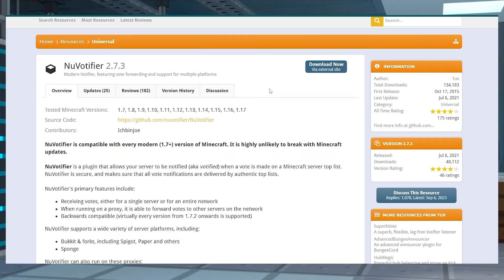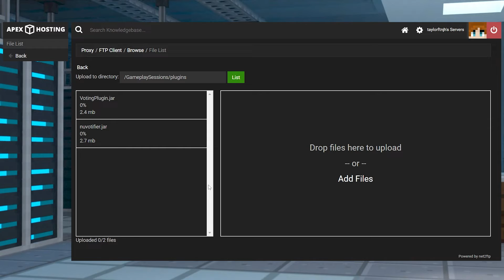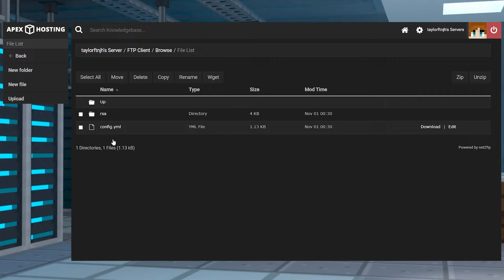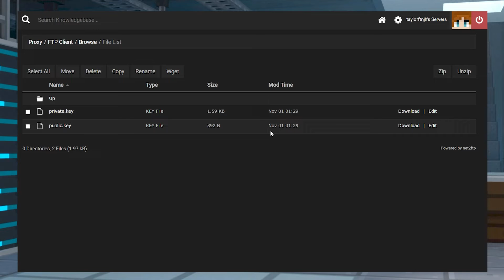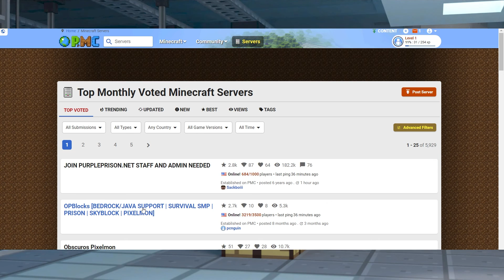NuVotifier (With Bungeecord) Setup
Learn the NuVotifier (Bungeecord) Setup With Apex Hosting
24/7 Uptime, DDoS Protection, Live Support, Easy to Use Panel

USEFUL LINKS

Advertising your Minecraft server is done through voting, with NuVotifier being the most popular plugin to do it. However, for Bungeecord and other connected servers, the setup can be a bit tricky for some owners. For instance, there are required preparations for all servers involved in your network, which may lead to frustrations from the configuration.  In this Apex Hosting tutorial, we’ll walk you through the needed steps to setup NuVotifier and rewards on your Bungeecord server.

TIMESTAMPS
0:00 START
0:48 INSTALLATION
1:29 NUVOTIFIER CONFIGURATION
3:07 VOTING CONGFIGURATION
3:58 COMMON ISSUES